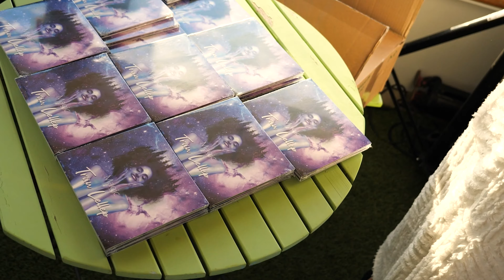Triin Lellepi plaadi "Magic" esitlus Tallinna lahel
Täname:
Mojito laev ja Kaspar Eisel
Thormi ja Marge Tava
Gourmet Club
Vana Kooli Kohvik Lindil ja Anneli Koppel
Prike AS
Rikets lilled ja Raivo Hermlin
Birgita Silberg moelooming
Kairit Johanson MUAH
Sille Siniavski Dekoratsioonid
Esinejad: Siim Koppel (hang trumm), Teele Nõlvak (kõhutants), Marja Murro (tuletants)
Video: Sireli Sallo, Uku Viira, Maris Saar
Organisatsioon: Toni Käsper

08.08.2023